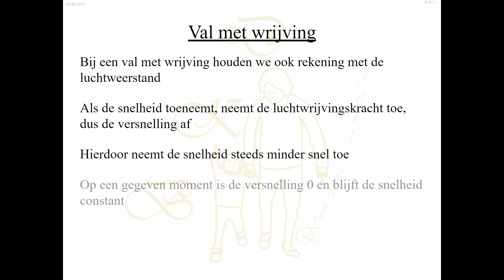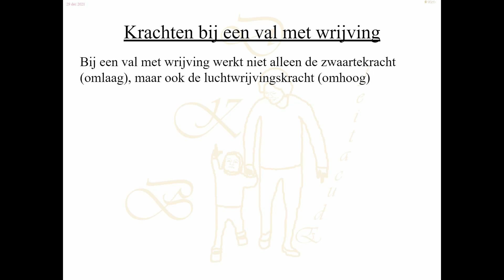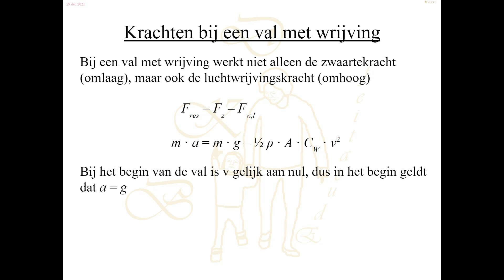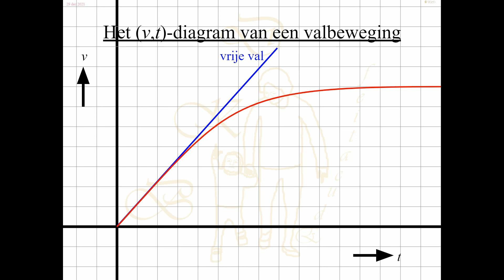Beweging - Val met wrijving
Natuurkunde: Beweging: Val met wrijving